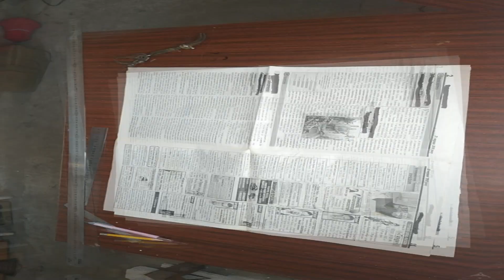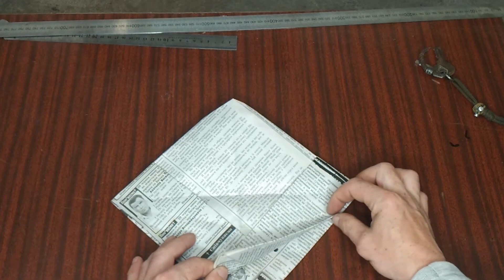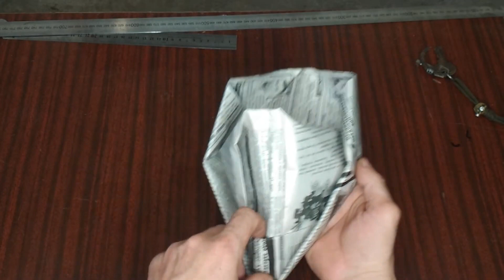Sombrero hat. Сомбреро из газеты. Serhulya TV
Sombrero hat. Сомбреро из газеты. Головной убор из газеты своими руками. Serhulya TV